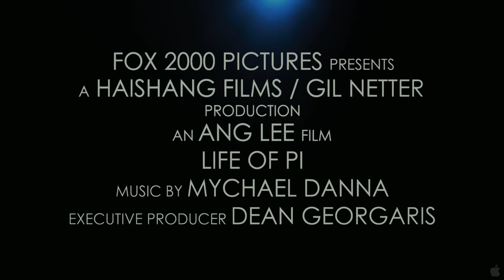Life Of Pi (2012) trailer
Directed by Ang Lee
Written by David Magee based on the novel by Yann Martel
Starring Suraj Sharma, Irrfan Khan, Tabu, Adil Hussain, Rafe Spall, Gérard Depardieu,...

A young man survives a tragic disaster at sea and is hurtled into an epic journey of adventure and discovery. While marooned on a lifeboat, he forms an amazing and unexpected connection with the ship's only other survivor -- a fearsome Bengal tiger...